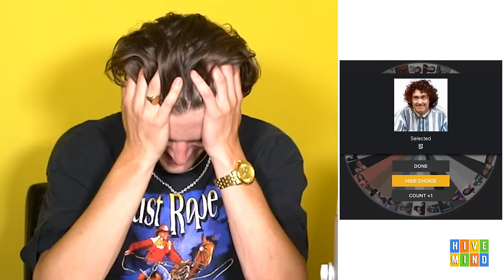Drafting Rapper Starting 5s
STARTING 5s! We spin a randomizer full of rappers & place whoever we get at a position in our starting 5. You guys decide who put together a better team. Graydon vs. Riley. BUT THATS NOT ALL, then we draft teams of Cartoon Characters, Actors & More.

Comment "really upset neither of you drafted Sydney Sweeney" if you're reading this.

Comment suggestions and message some to @meekergrant